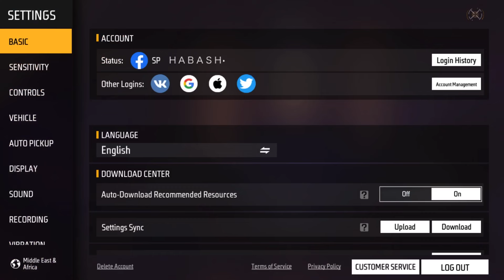28 kills💪 SOLO VS SQUAD Full Gameplay 99% Headshot Rate Sensitivity Settings + DPI // FREE FIRE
Tags ignore:-

Handcam
Handcam freefire
Freefire handcam
2finger handcam settings
Headshot handcam
3 finger handcam
iphone freefire
iphone unboxing
iphone dpi
iphone hack
onetap
onetap trick
best headshot settings and sensitivity
freefire highlights
headshot trick
svd
sks
woodpecker
dragunov
m11887 onetap
m1887
m1014
desert eagle onetap trick
desert
eagle
ff setting
dpi xiaomi
handcam gameplay
free fire handcam gameplay
handcam
custom hud
custom
hud setting
dpi setting
handcam free fire
2 finger handcam
3 finger handcam
4 finger handcam
4 finger free fire
3 finger free fire